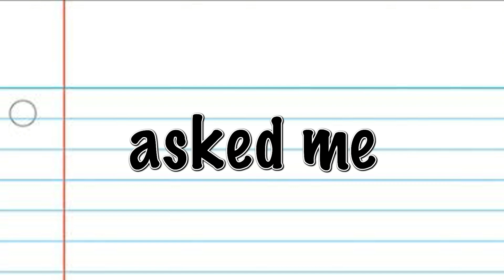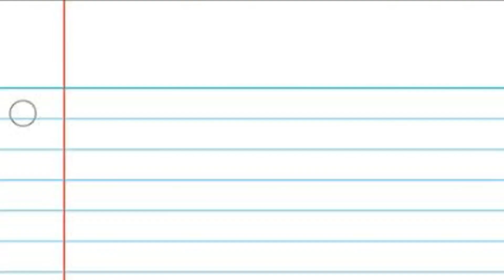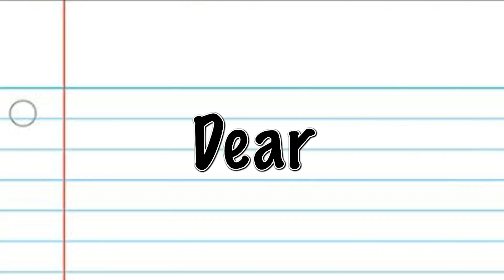Episode 5: Inside Yossi's Room